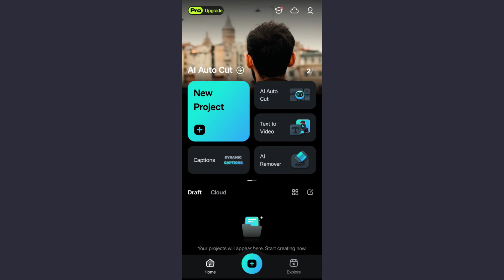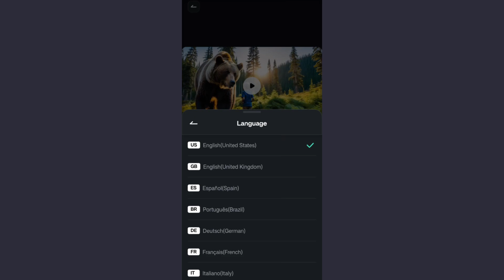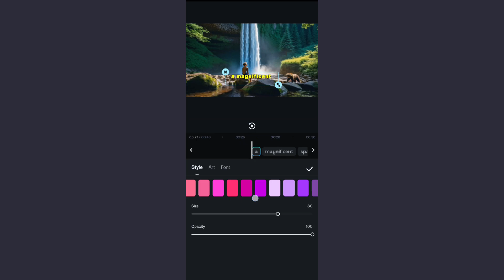New Dynamic Captions in Filmora Mobile – AI Speech to Text with Auto Highlight Effects!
Want to create such engaging captions for your shorts, reels and full landscape videos? Want to put emphasis of specific words? Or maybe, highlight the text as it’s said in the video? You can do all in your phone, using the Wondershare Filmora Mobile App. With the AI Captions, subtitle will be auto generated with improved accuracy and auto highlight with caption display effects. Also, AI Highlight will automatically add emphasis to the captions. Other useful tools include Batch Edit, to speed up caption editing and Highlight Tool can highlight any word in the caption with different, font, style or color. Filmora is offering unlimited uses right to the users, no AI credit needed, how cool is that!